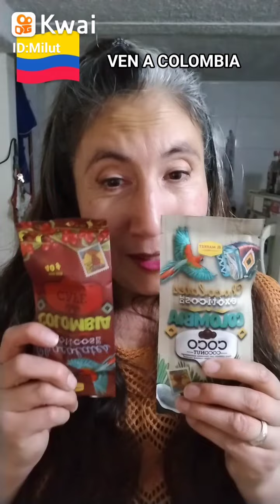BIENVENIDO A COLOMBIA